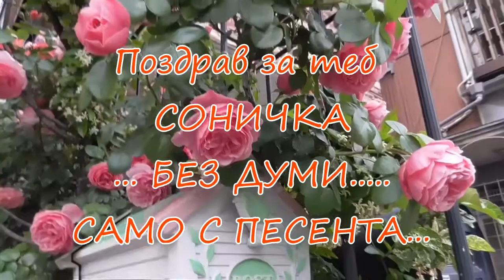Поздрав за Соня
Соничка,Александър,Сливен